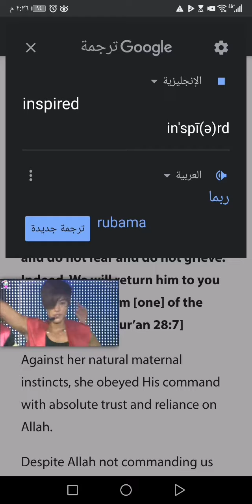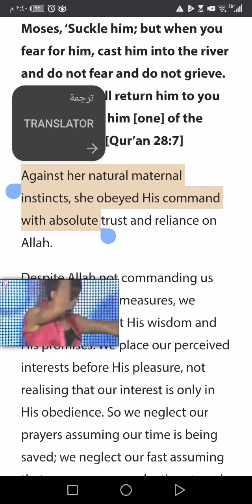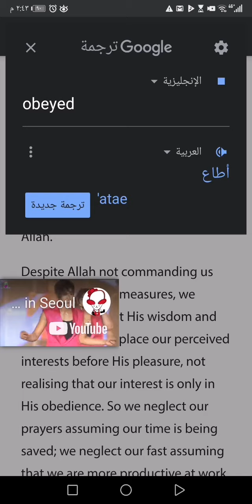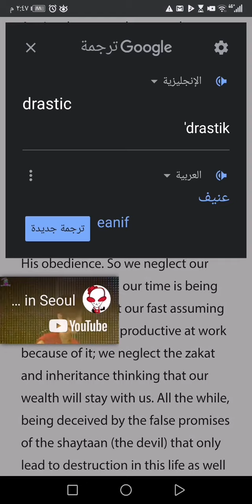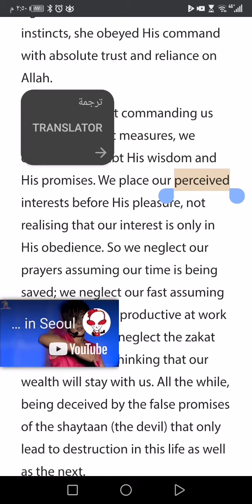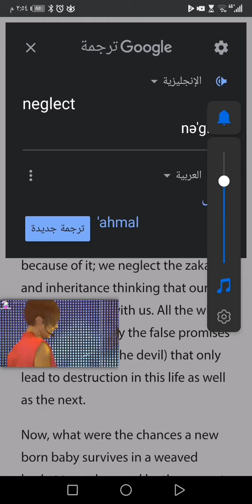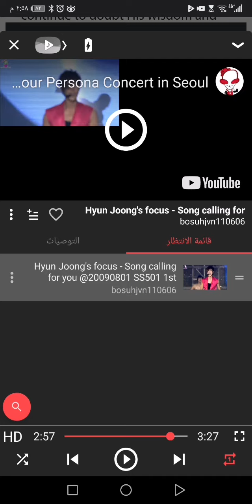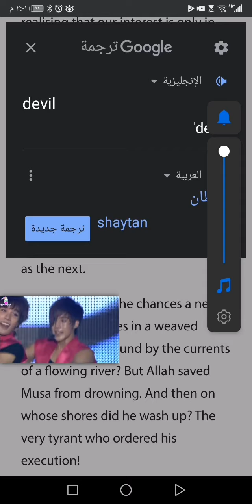lead to destruction in this life as well as the next.